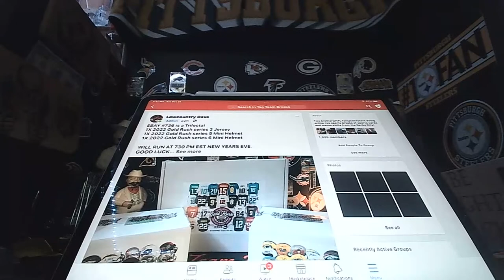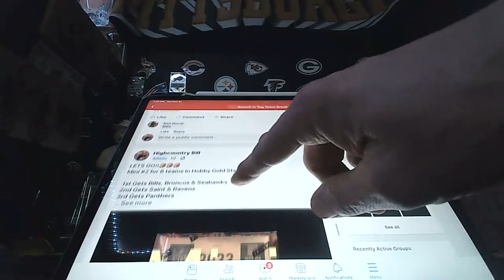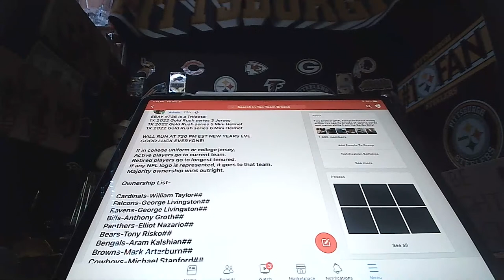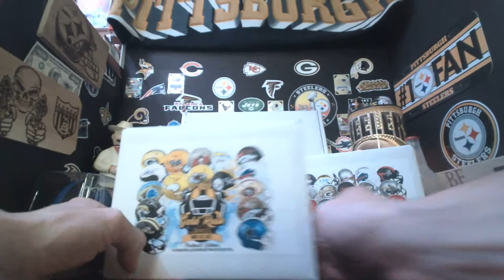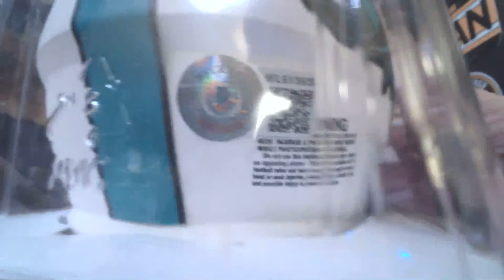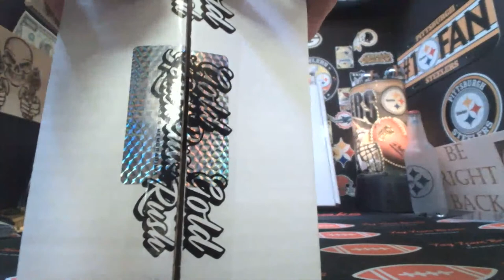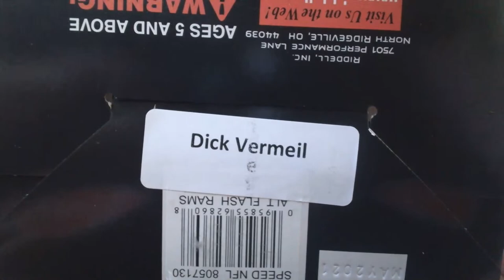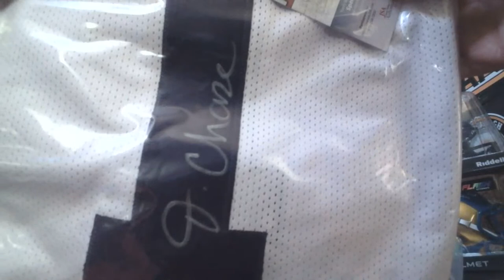12-31-22 #736 EB 3 piece Gold Rush